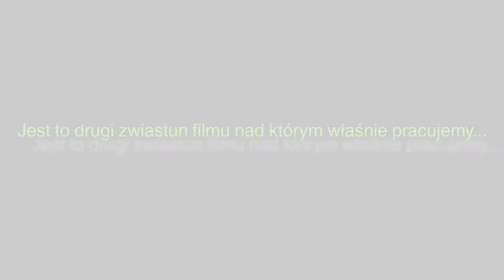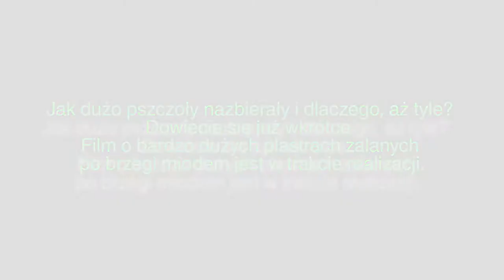BeeRoyal - Duże miodnie pełne miodu, 100% naturalny. (Zwiastun nr.2)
Zaglądamy z bratem do naszych miodni które są wypchane po brzegi miodem :) ummm.. przepyszny i 100% naturalny!